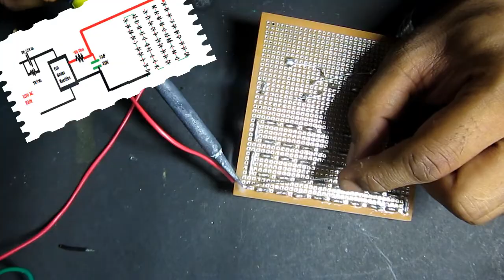How to make a 220V 20W led bulb under Rs 150($2)